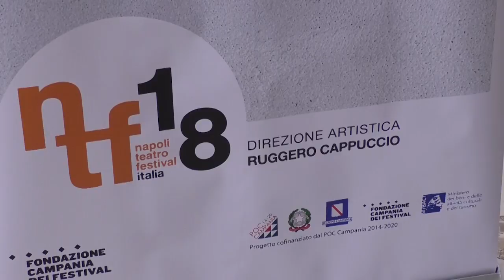Con l'incognita Sting riparte il Napoli Teatro Festival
Scene da un matrimonio di Bergman con la regia di Konchalowsky, Fuoriscena di Fortunato Calvino, l'Amica geniale tratto dal libro di Elena Ferrante con la regia di Luigi de angelis. E forse Sting. Un programma che spazia a 360 gradi tra teatro, arte e musica quello dell'edizione 2018 del Napoli teatro festival presentato nel teatrino di corte di palazzo reale. A organizzarlo la fondazione campania dei festival presieduta da Luigi Grispello .

Sul palco per presentare gli appuntamenti inseriti nella rassegna culturale la presidentessa del Polo museale della campania, Anna Imponente.
La presentazione dell'evento è stata preceduta dalla notizia che il concerto del 30 luglio di Sting all'arena flegrea possa essere inserito nel calendario del  napoli teatro festival. Sull'argomento è intervenuto il direttore artistico, Ruggiero Cappuccio.